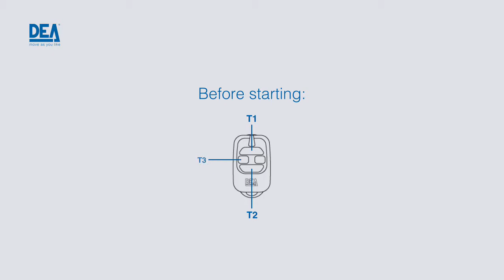GTI4M remotes - How to clone buttons 3 and 4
howto clone any button of an active DEA remote in channel 3 and 4 of a new remote GTI4M

❓ Do you have any questions? and send us an enquiry!

Don't miss all the news!
You will get fresh updates from the DEA Headquarter and our English speaking branches.